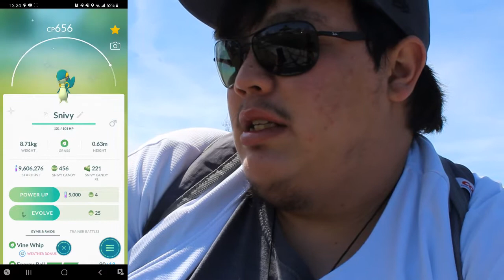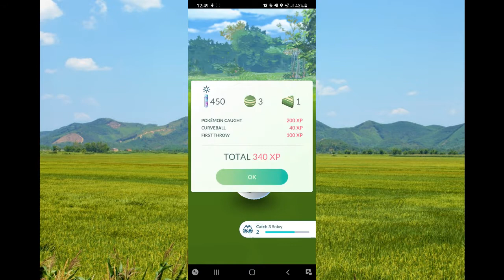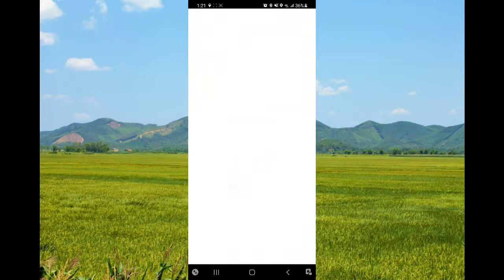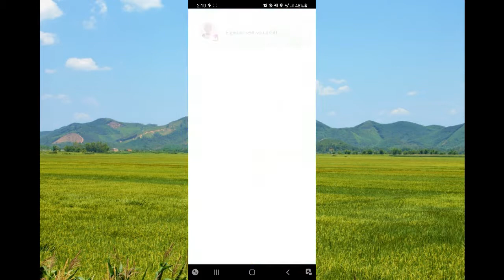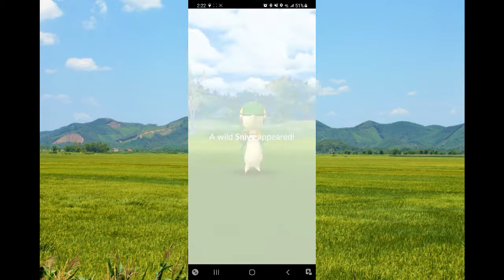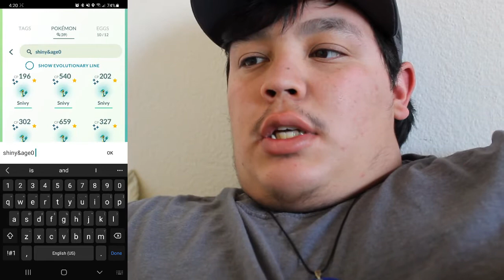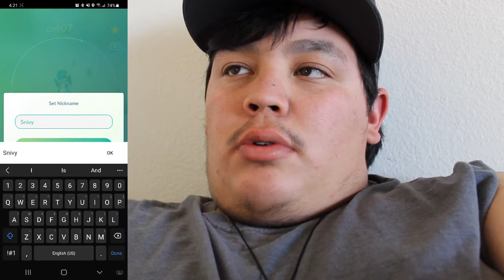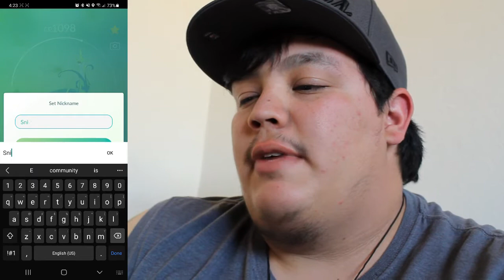Pokemon Go: Snivy Community Day